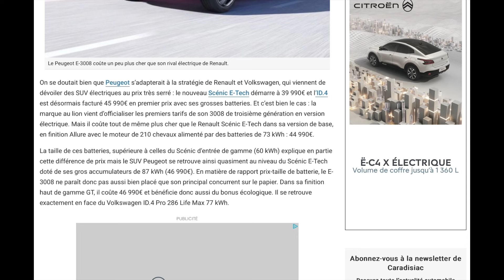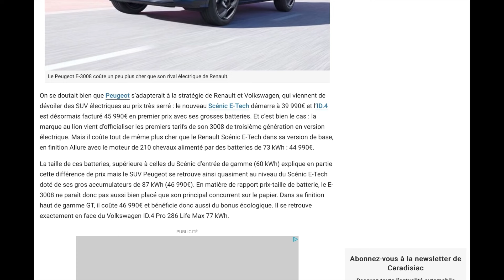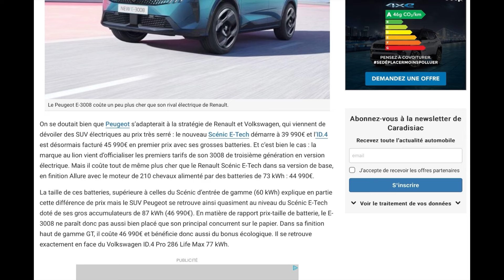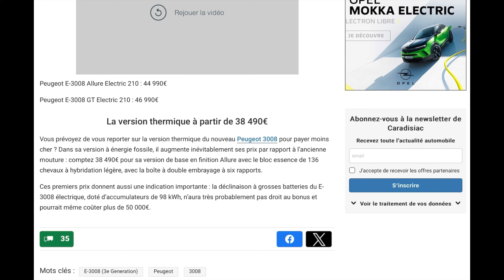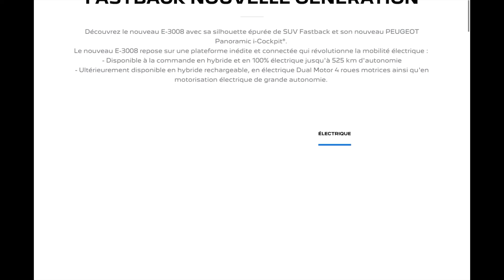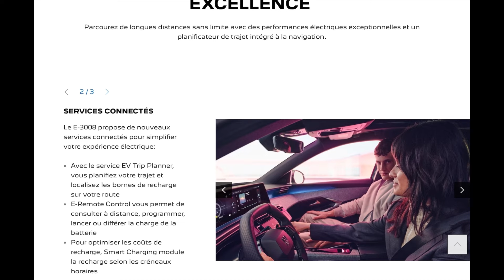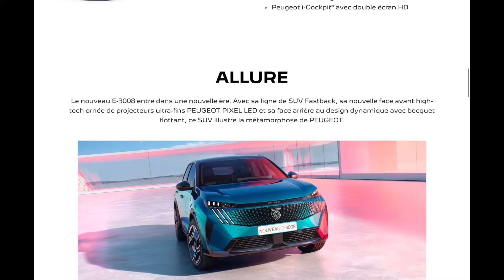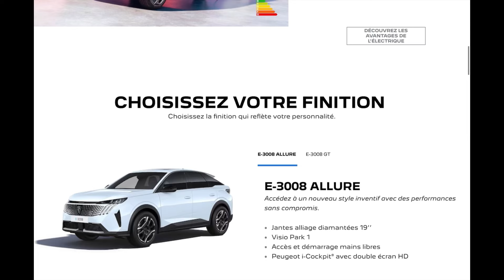On connaît les tarifs du nouveau PEUGEOT 3008 (2024) Hybrid 136 e-DCS6 électrique e-3008 allure GT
💡 PARRAINAGE TESLA (t’offre 250 € sur Model Y S X & m’offre 7.500 points)